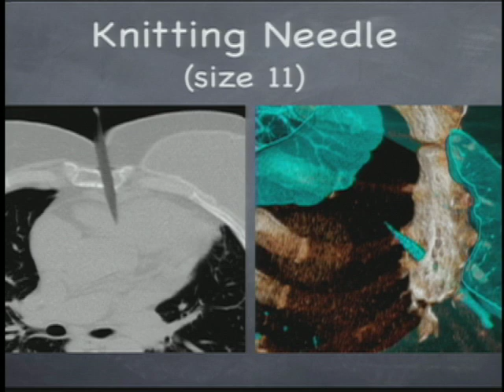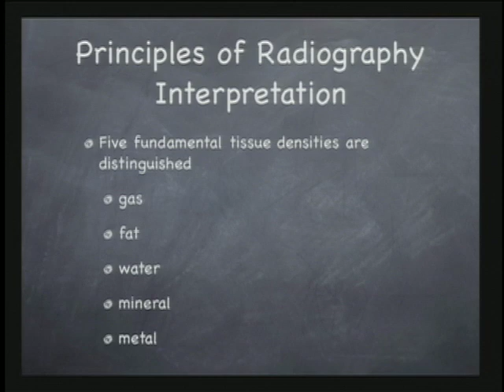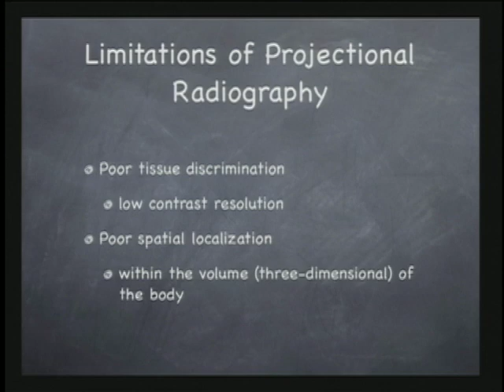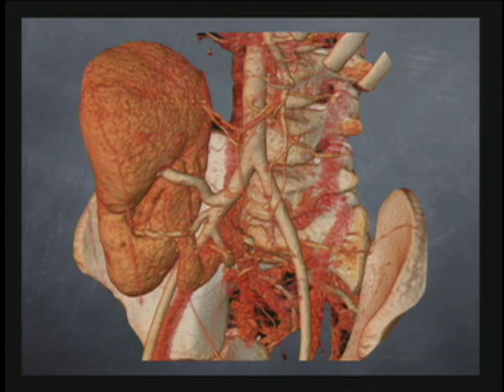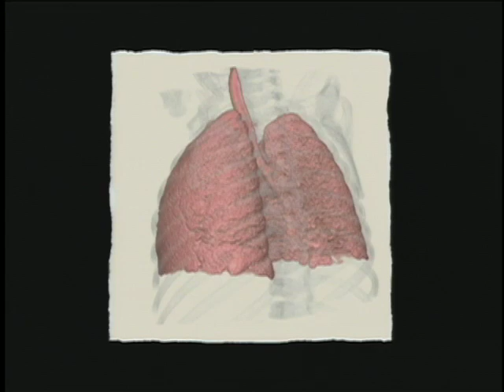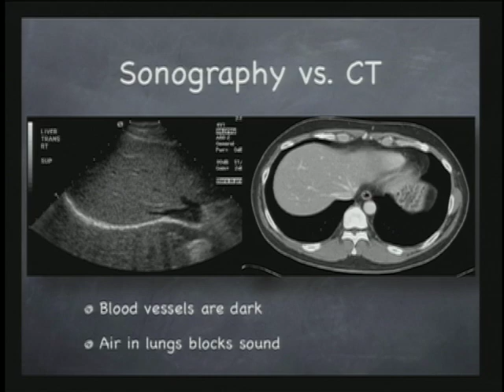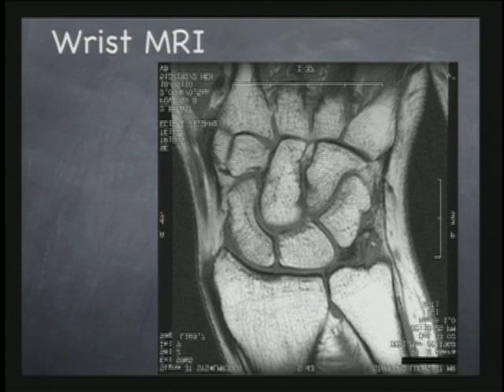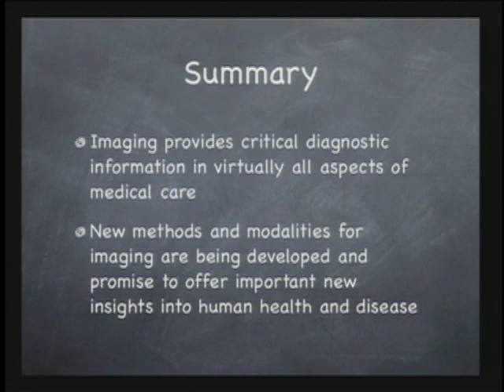How Technology Gives Insight into Human Anatomy and Disease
(January 12, 2010) Geoffrey D. Rubin, M.D., Stanford Professor of Radiology and Diagnostic Radiology, discusses the various radiology technologies, their uses, and the positive changes they are making in medical diagnosis.

Stanford Mini Med School is a series arranged and directed by Stanford's School of Medicine, and presented by the Stanford Continuing Studies program.